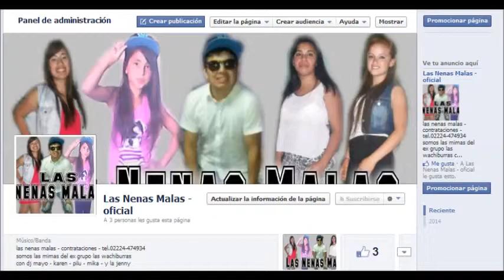Las Nenas Malas video presentando a todo el grupo